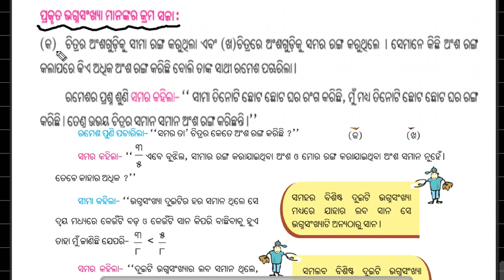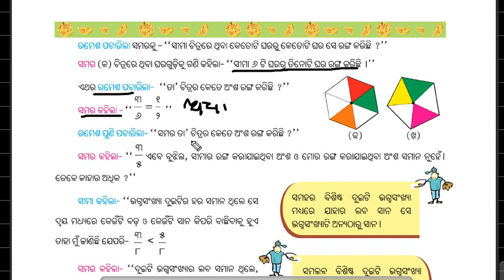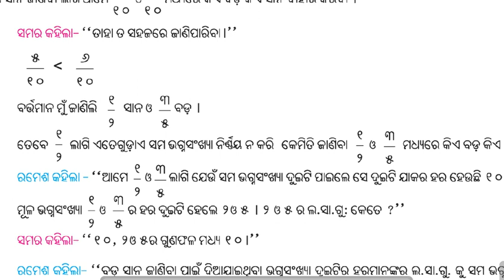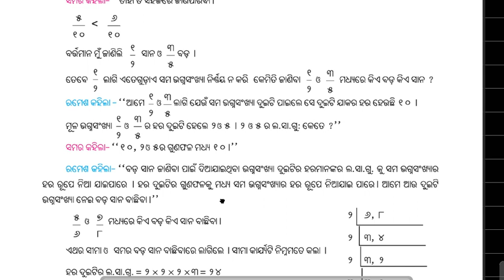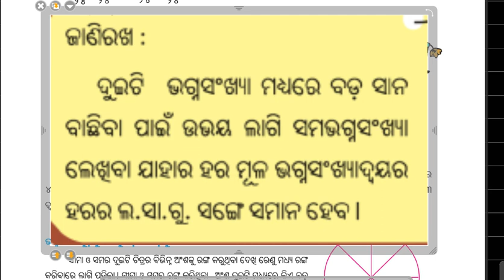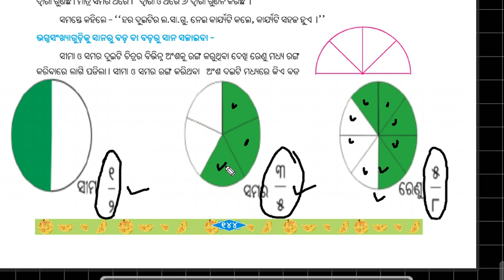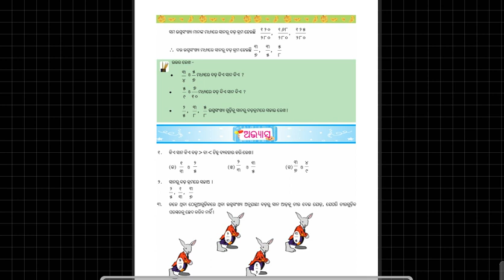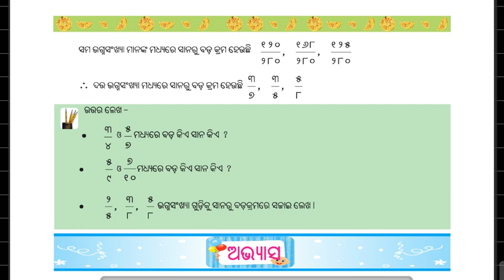Math class 5(FRACTION)6 smaller,bigger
method to learn smaller to greater fraction